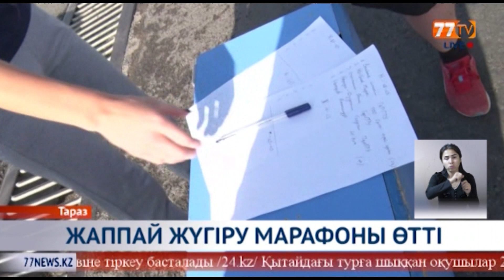ТАРАЗДА ЖАППАЙ ЖҮГІРУ МАРАФОНЫ ӨТТІ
Биыл Таразда жыл соңына дейін 51 аула клубы ашылады. Онда кез – келген жасөсіпірім,  қала тұрғыны,  өзіне ұнаған спорттық әрі мәдени үйірмелерге қатысса болады. ҚР-ның Тұңғыш Президенті Елбасының бұқаралық спортпен айналысу деңгейін 30 пайызға дейін жеткізу керек, - деген пәрменді тапсырмасы бар. Ал, бұл орайда өңірімізде спорттың деңгейі 29,6 пайызды құрап отыр. Міндеттелген межеге жету үшін атқарылып жатқан жұмыстар да  жоқ емес. Мәселен,  күні кеше Кониститутция күніне орай қалада жаппай жүгіру марафоны өтті.

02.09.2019